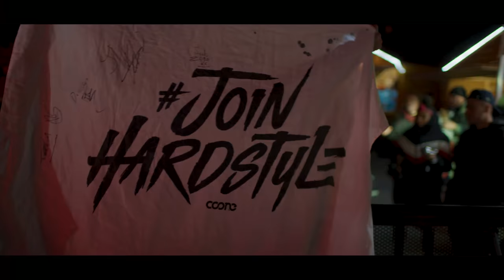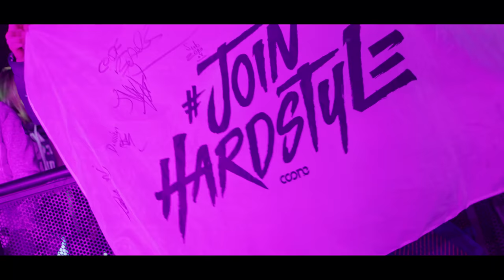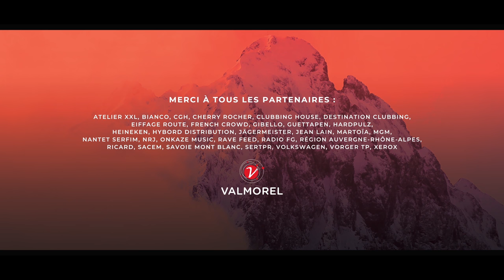E-WAX FESTIVAL 2019 | Official Aftermovie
Pour ceux qui auraient loupé la première édition de l'E-WAX Festival à Valmorel, voici l'AFTERMOVIE OFFICIEL !

Et parce que c'est jamais assez, on vous adresse une nouvelle fois un immense MERCI à tous ! Rendez-vous les 10, 11 et 12 avril 2020 pour la 2nd édition avec le pleins de surprises !

Valmorel, France